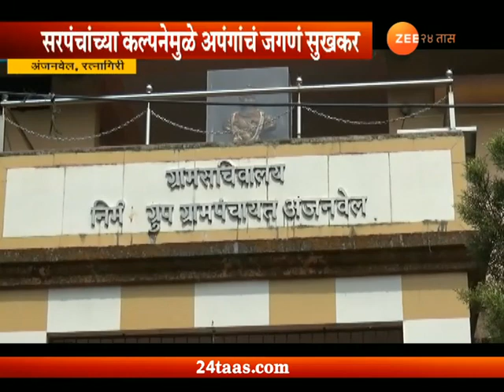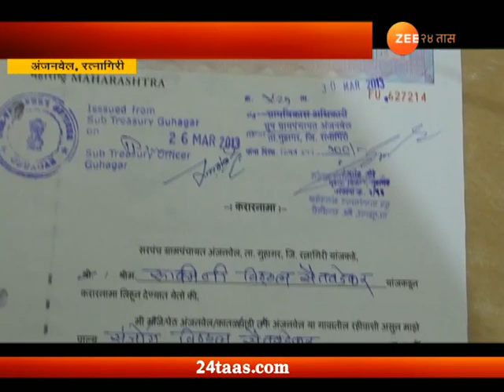एन्रॉनच्या पायथ्याशी आव्हानातून संधी शोधणारं 'अंजनवेल'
Ratnagiri | Anjanvel Grampanchayat Giving Rupees One Thousand As Pension To Handicappe Peopl